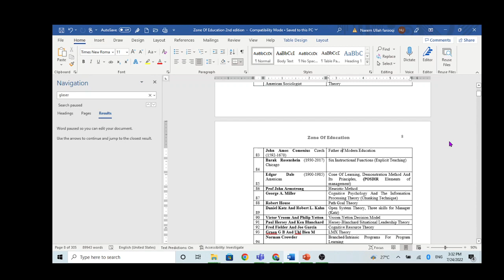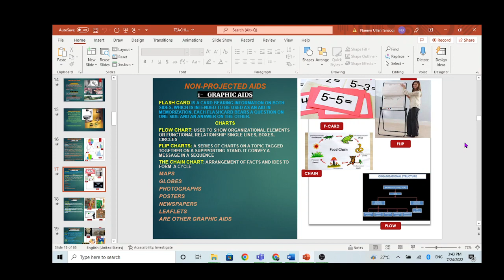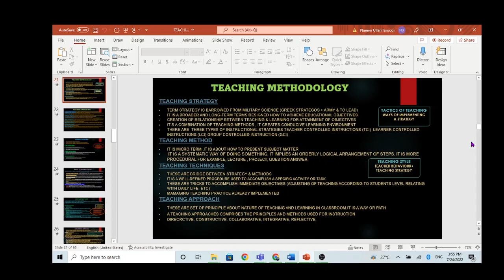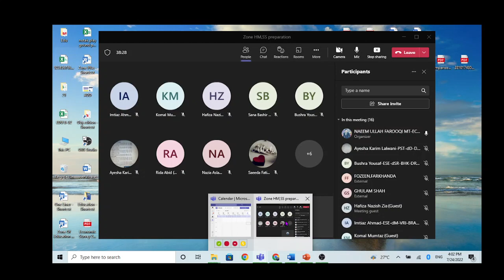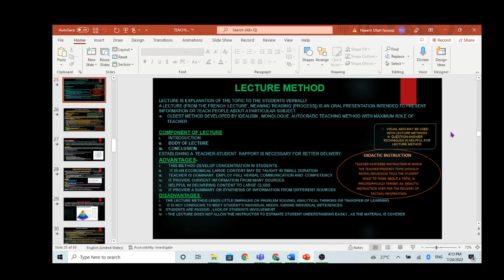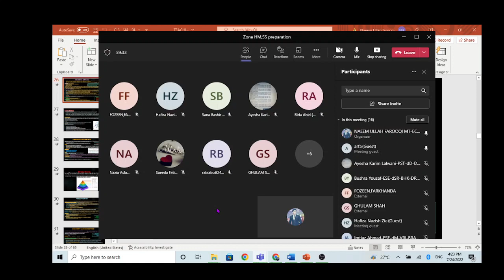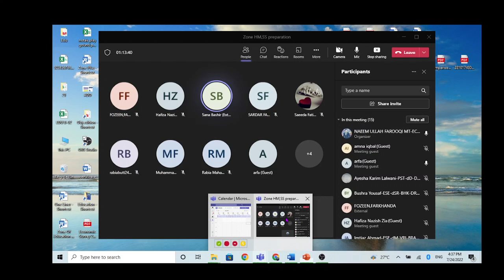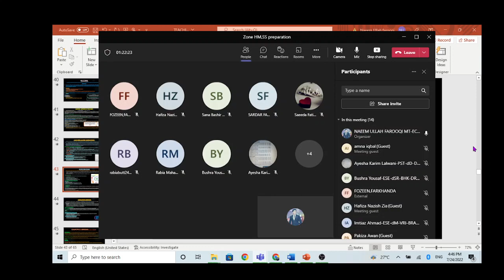Demo Lec 4 HM & SS Preparation